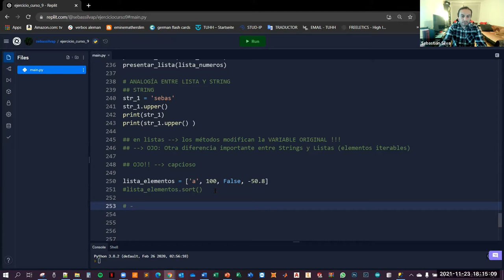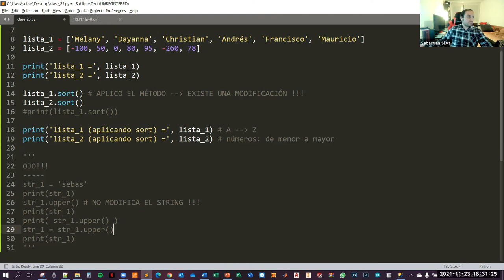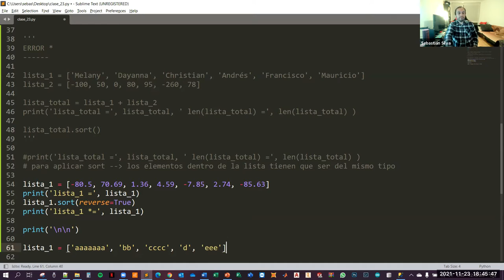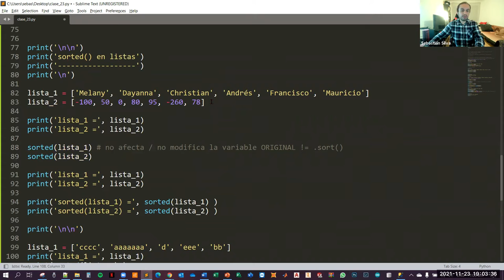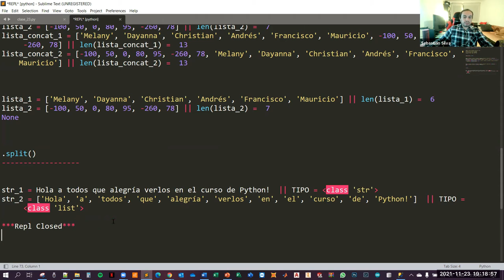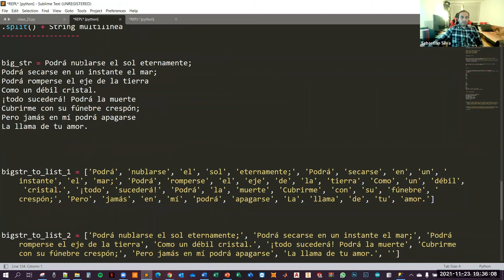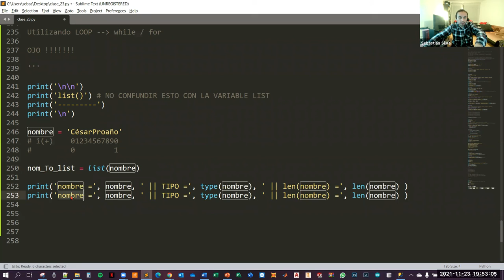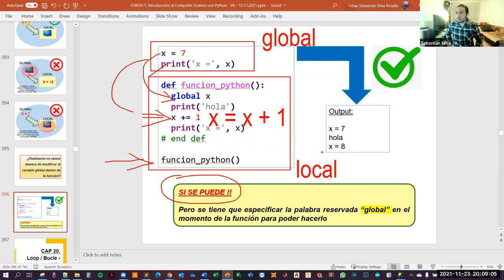Introducción al Computer Science Utilizando Python | (Clase 23)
✅  Recordatorio: Eliminar elementos de listas con del / .pop() & .remove()
✅  Ordenar listas con .sort() y sorted()
✅  .sort() y sorted() con reverse y key
✅  .extend() y concatenación '+'
✅  De String a List con .split()
✅  .split() con String multilínea
✅  De List a String con .join()
✅  De String a List con list()
✅  Corrección CAP 19 - Modificar variables globales dentro del entorno local de una función